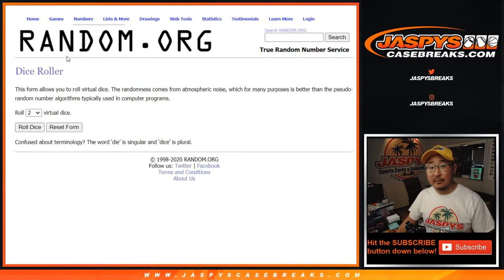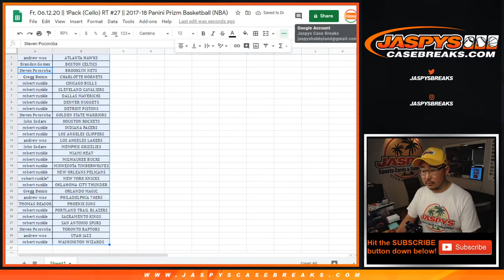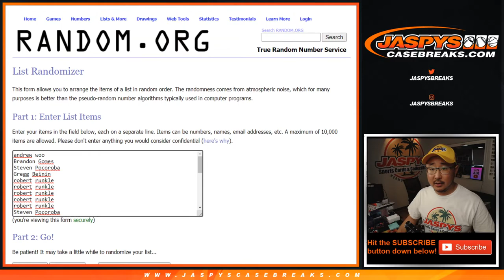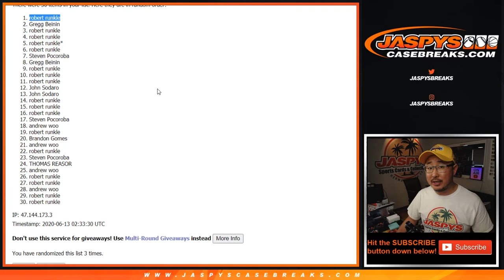Fr, 06.12.20 || 1Pack (Cello) RT #27 || 2017-18 Panini Prizm Basketball (NBA)